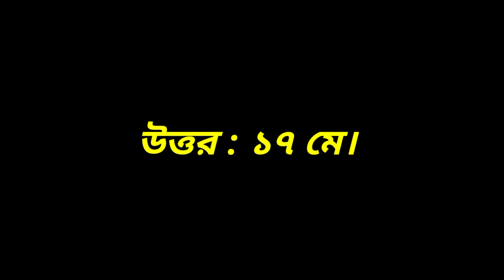বিশ্ব উচ্চ রক্তচাপ দিবস কত তারিখে? সাধারণ জ্ঞান। ভিন্ন তথ্য। General knowledge.Different information